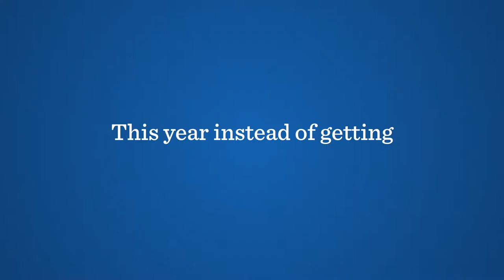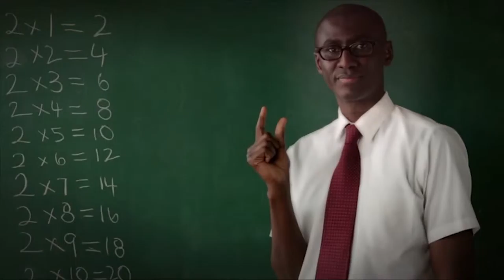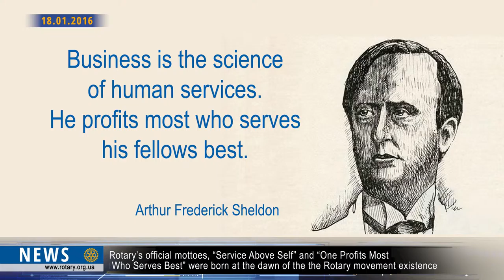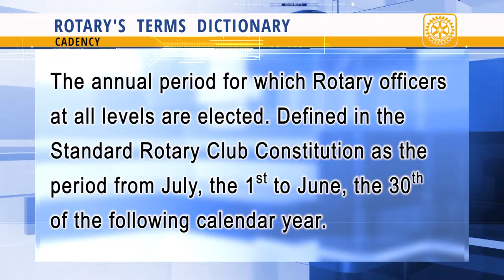Rotary News Ukraine from 18.01.2016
Watch in the release:
Ukraine must return the polio-free country status; Rotary Ukraine News at the Rotary Media Coverage; The new project of Rotary club “Kyiv-City”; The roundtable on figth against polio in Ukraine will take place in Uzhgorod on the 21st of January; Rotary club "Kyiv-City" is preparing the new project; Charity International Festival «SunFlower Fest-2016" took place in Kharkiv; “Star Summer” project will be larger scale this year.